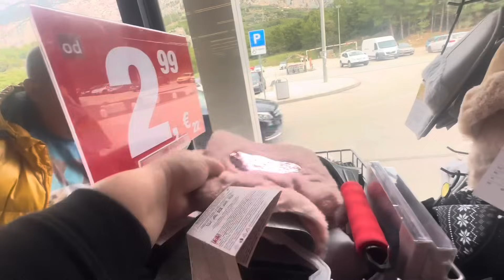KIK I TEDI HAUL-MAKARSKA